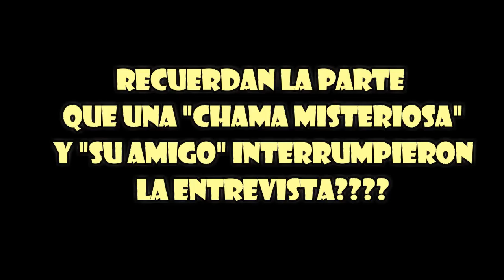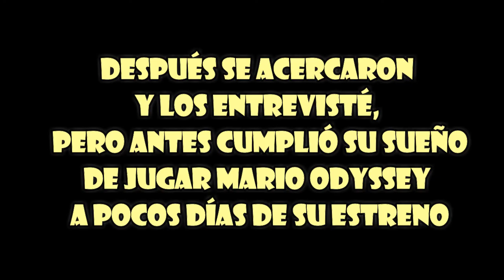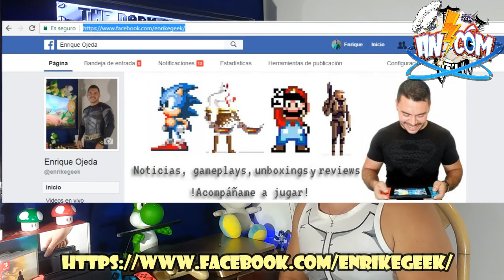Anicom PREVENTA 2017 Margarita + Sorteo entradas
Primera preventa del Anicom 3era edición.
- Entrevista con el equipo organizador.
-Entrevistas a los asistentes.
-Humor, diversión y un sorteo especial de 2 entradas!

*Sorteo de 2 entradas
*Para participar es fácil:

3. Comenta aquí, en este video, “Listo. Nombre y apellido” después de haber cumplido los 2 primeros pasos.

*Es todo, se sortearan 2 entradas, así que tienes bastantes oportunidades de ganar.

También me puedes seguir en instagram (opcional / no influye en el sorteo)

Día del sorteo: 25/11/2017 a las 3:00Pm/15:00 (Hora de Venezuela).

*Importante: el incumplimiento de alguna de las reglas será motivo para perder el premio. Recuerda mantener tu suscripción, quienes eliminen la suscripción (luego de terminado este concurso) no serán tomados en cuenta en futuros sorteos y regalos!
-Blacklist